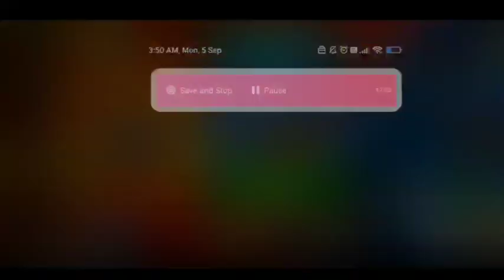Reporting on cheto hacker's 8ballpool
INSTAGRAM !! PRASHANTH 8bp

ncs music free

Bankshots
Trickshots
Spin tutorial.
Trick Shots On 9 Ball Table In 8 Ball pool 2022 ball pool long line hack
8 ball pool best shots
8 ball pool best break
8 ball pool real life
8 ball pool trickshots
8 ball pool cheats
best 8 ball pool shots
8 ball pool mod apk
free Lagendary Boxes opening in 8 ball pool 2022
8 ball pool pro
8 ball pool hack
8 ball pool tips
8 ball pool tricks
best pool shot ever
best pool player in the world
chris melling best shots
best pool game ever
best pool shots
great pool shots
pool trick shots
8 ball pool latest hack trick
8 ball pool coins hack trick
8 ball pool latest hack
8 ball pool coins trick
8 ball pool auto win trick
8 ball pool coins hack
8 ball pool mod link
8 ball pool hack
8 ball pool hack 2022
8 ball pool free coins
8 ball pool new coins trick
8 ball pool coins trick 2022
8 ball pool coins trick
8 ball pool hack unlimited coins and cash 2020
trophy road complete trick
8 ball pool long line hack
8ball pool trophy trick new
8 ball trophy road,8ball pool trophy tricks
8 ball pool mod apk
8 ball pool best break
8 ball mini ruler
8 ball all in
8 ball pool trickshots
8 ball pool pro
8 ball pool spin
8 ball pool tips
8 ball long lines
8 ball pool cheats
8 ball pool hack
8 ball pool tricks
8 ball golden shot
8 ball compilation
8bp trophy trick new
8 ball how to hack in Android 2022
8 ball pool trick shots
8 ball pool unlimited cash
8 ball pool mod apk
8 ball pool mod
8 ball pool account make
8 ball pool account
8 ball pool coins giveaway live stream now,8 ball pool best break
how to make 8 ball pool account
8 ball pool rewards
8 ball pool cheats
8 ball pool backup
8 ball pool hack
8 ball pool tricks
wishing star cue max avatar free
wishing cue free pieces
how to max wishes cue in 8 ball pool
8 ball pool flashback season
8 ball pool star wish cue
8 ball pool season of bling
9 ball pool golden break
8 ball pool happy holidays 9 ball
flash back bling season level max
flashback season of bling
9 ball pool
new update 8 ball pool
new pool pass
free pool pass
star wish cue 8 ball pool
season of bling 8 ball pool
temptation season
9 ball table
loord ayman
temptation season level max
impossible trickshtos
one in a million shots in 8 ball pool 2022
3 cue max trick in 8 ball pool
how to get 5 cues max in 8 ball pool
5 cue max trick
how to get 3 max cues in 8 ball pool
how to max cues in 8 ball pool
8 ball pool update
8 ball pool tutorial
8 ball pool kisshots
8 ball pool epic game
8 ball pool trickshots
8 ball pool bank shots
8 ball pool free coins
8 ball pool free tricks
8 ball pool free accounts
8 ball pool epic gameplay
8 ball pool tips and tricks

PLEASE Do Not Flag My YouTube Channel !!

8 ball pool backup
8 ball pool virtual backup
8 ball pool backup file
8 ball pool backup trick today
8 ball pool free

8ballpool fix backup trick 2022
8ballpool fix backup trick
8 ball pool fix backup trick
8 ball pool fix backup account for
sale
8 ball pool fix connection error
8 ball pool fix backup account
kaise banaye
8 ball pool fix backup account
8 ball pool fix backup trick 2021
8 ball pool fix backup
8 ball pool fix lag
fix backup account for sale
8bp fix backup account sell
what is fix backup account in 8
ball
8 ball pool
8 ball pool fix backup account for
sale
how to make fix backup account in
8 ball pi 2021